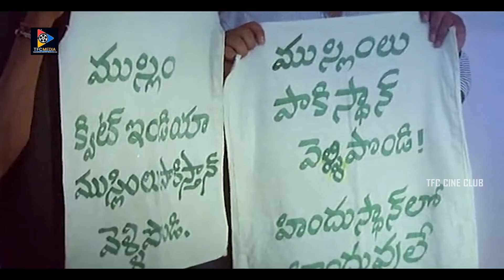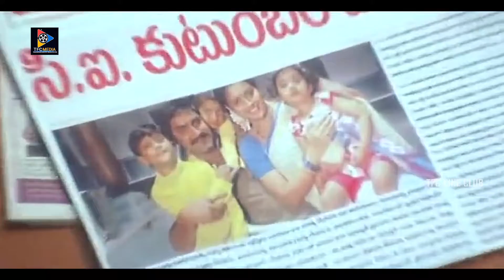Srikanth Emotional Movie Scenes || Telugu Movie Scenes || TFC Cine Club